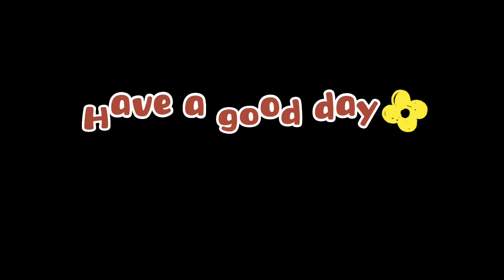NEW ARRIVAL 🆕Coach outlet Morgan Shoulder Bag